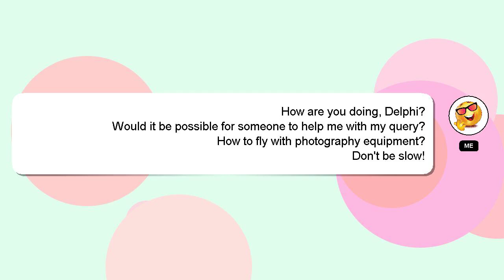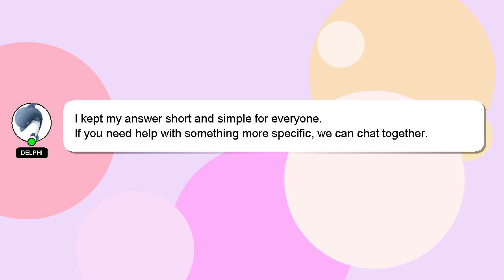How to fly with photography equipment?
An introduction to myself in a few words, Hi there, I go by the name of Delphi. I am here to aid you in getting answers to your questions. - How to fly with photography equipment?

Your answer will be recognized and valued, and I will 'heart' it to show my appreciation.

*2 What we are experimenting :*